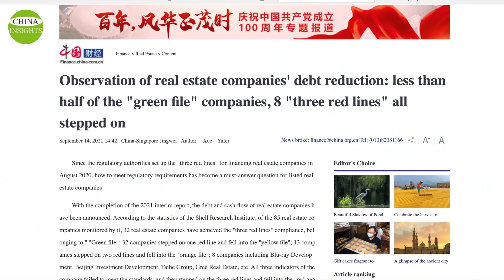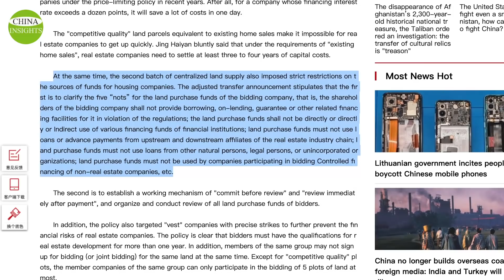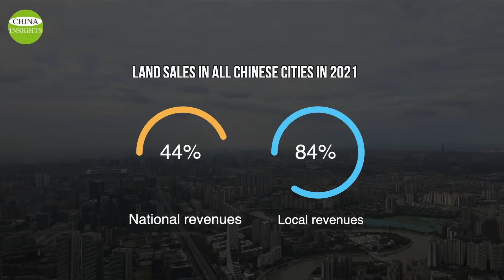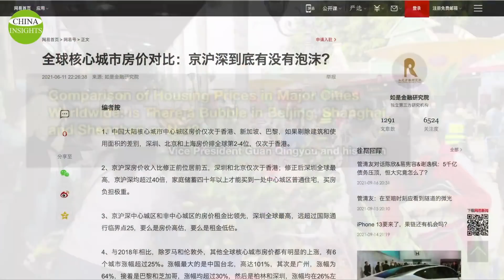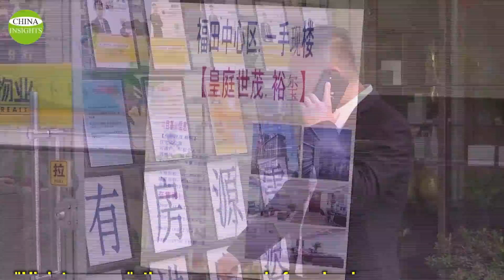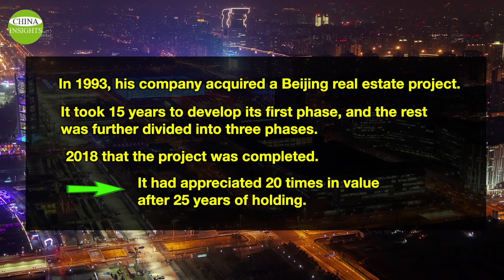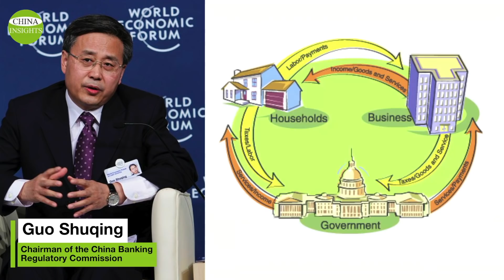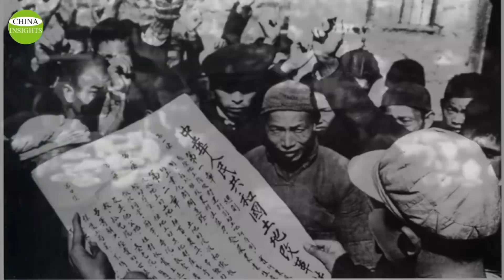China's Land is No Longer Gold, government Land Selling encounter Chill/Is Housing Crash Coming?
China's once-hot housing market has taken an unusual turn this summer, as evidenced by the changes in the land market.
"Land sale" is a common expression in China. In reality, Chinese property owners only have the right to use the land for 70 years. Upon the expiration of the 70-year period, the buildings on the land belong to the owner, and the land is taken back by the government.